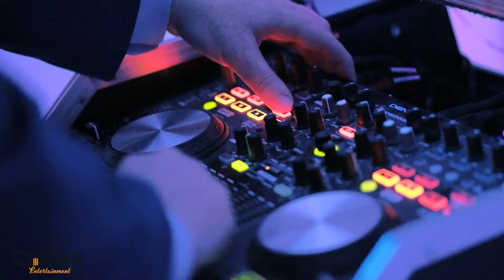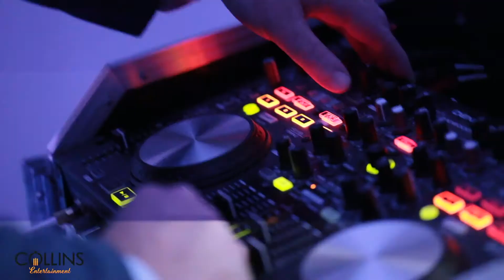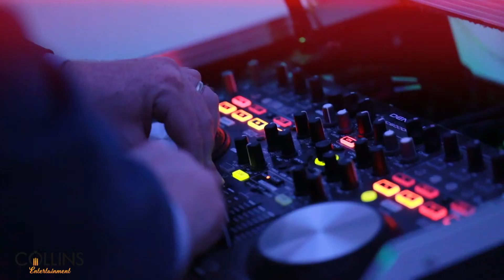Meet the DJ Team!